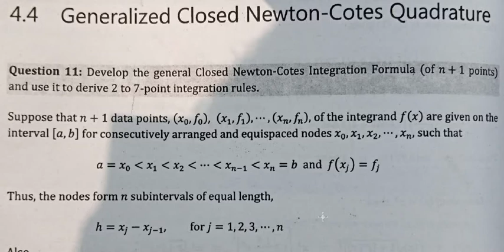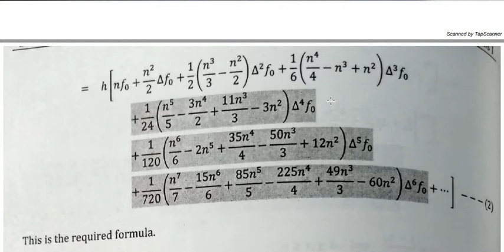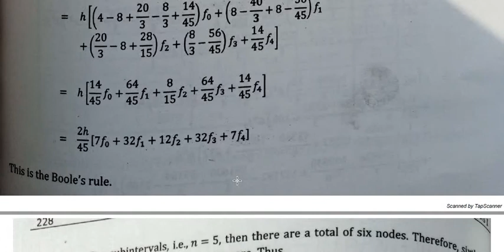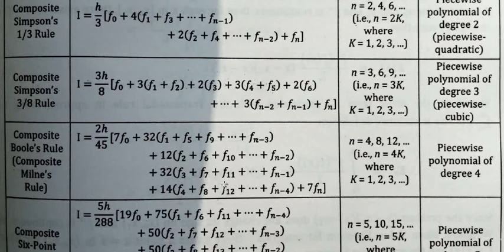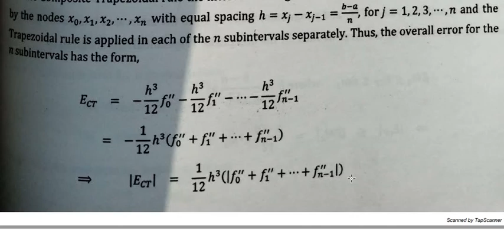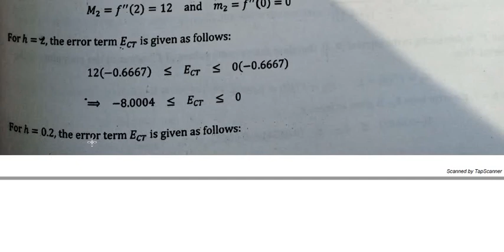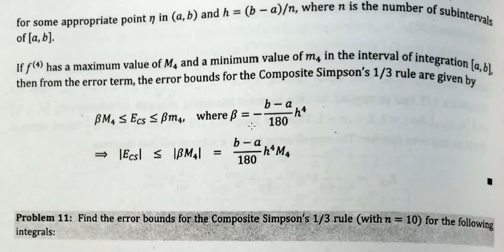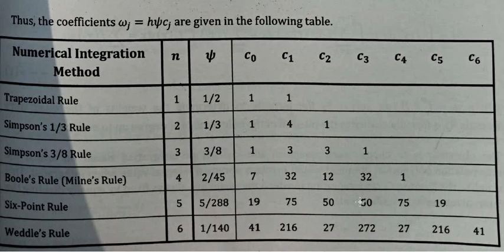Newton Cotes formula and error analysis of numerical integration formulae | Numerical Computations